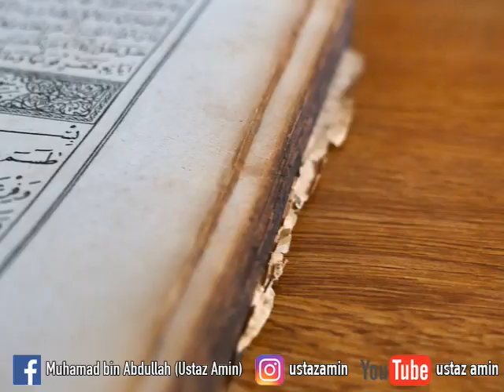Ustaz Amin - 3 Kurniaan Bagi Orang Beriman